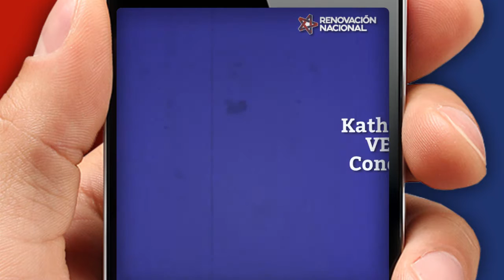Puerta a puerta por Chile: Antofagasta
PUERTA A PUERTA POR CHILE: desde Antofagasta, nuestra Vicepresidenta y Diputada Paulina Nuñez Urrutia apoyando al candidato de Chile Vamos, Manuel Rojas Alcalde junto al ex Presidente Sebastián Piñera. Conoce a todos nuestros candidatos a Concejal aquí y vota con toda seguridad este 23 de octubre